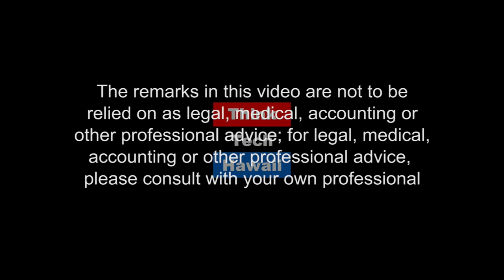The Allure of Sex Work - Preventing Sex Trafficking with Ho'ola Na Pua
Tammy Bitanga and Nicole Brodie share stories and information regarding the number of sex trafficked victims there are in Hawaii. Is it rising? Also learn how to identify potential victims in order to prevent sexual harassment and more.